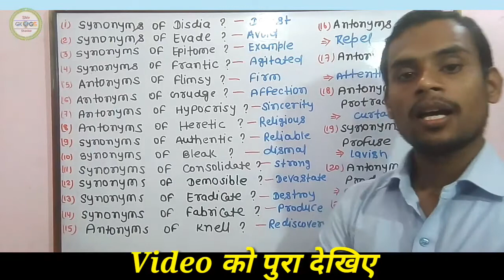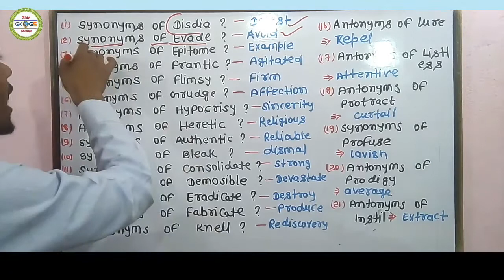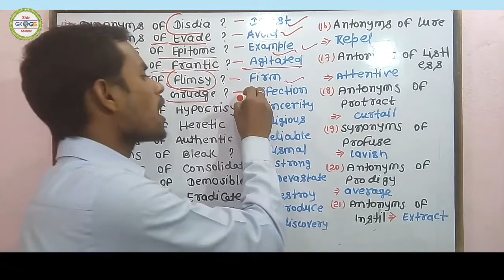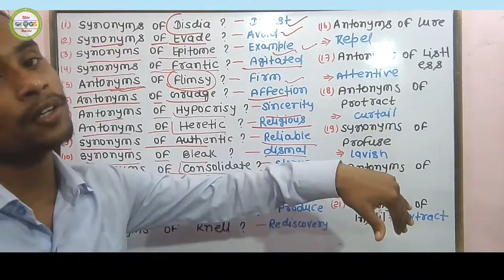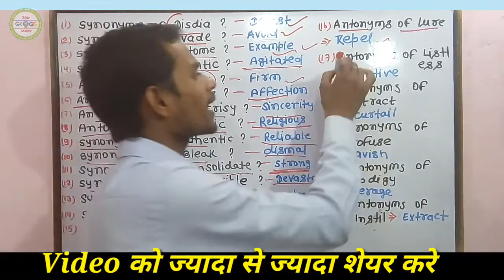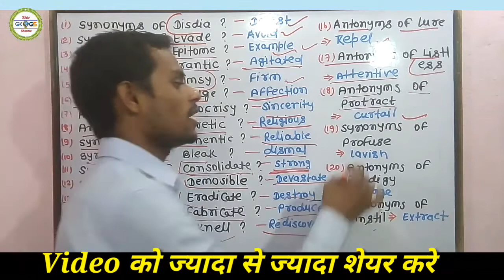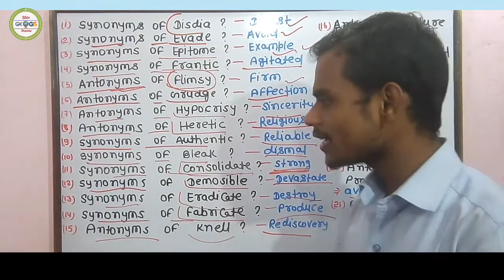English - TEST - Answer ( Synonyms & Antonyms )💥 26 अक्टूबर 2020